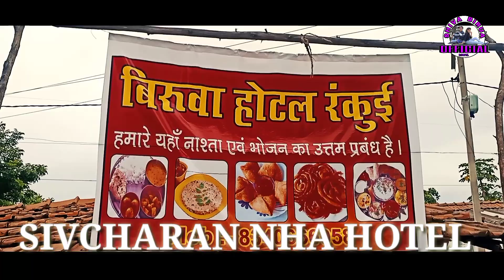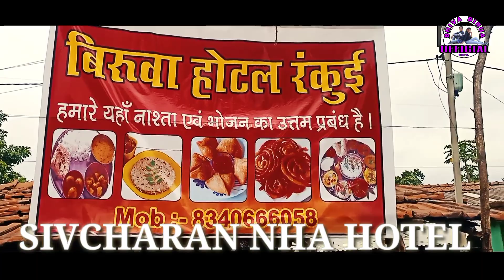sivcharan nha hotol !! shiva birua official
shiva birua official team